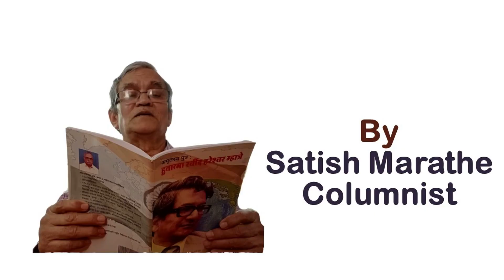Making of Nation I Ravindra Mahatre The Forgotten Hero I Prasanna Prayas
There are numerous unsung hero's in our country who have laid down their lives for the cause of the motherland. Not all such hero' s got recognition which they deserve. This is the land wherein the sons of soil did not lack behind when it comes to rendering services to the nation. Both men in uniform and civilians contributed equally to this national cause. So, it becomes the sacred duty of every citizen of this nation to know about the deeds of such hero ' s, pay tribute to them and pass on the memories of these warriors to future generations. These are our real lifetime icons. Today s youth who is in search of ideals needs to be made conversant of supreme sacrifices made in the past by these persons so that we can live in peace.

Guest Speaker is Mr. Satish Marathe who is retired as Assistant Commissioner. He is a keen writer and reader. Also publishes News article in various newspaper.

Join The Defense Gurukul a venture of Prasanna Prayas at Nagpur..

Join Reading Room where we provide environment to study peacefully  located at  Nagpur (Narendra Nagar and Khamla) namely Prasanna Prayas Study Center. Join this powerful community where you can meet like minded and realize your dream come true.

Google : Prasanna Prayas Study Center to locate us.

Prasanna Prayas  has also ventured to create space for those who wish to horn entrepreneurship skills, softs skills and do networking that will help them to develop their business.